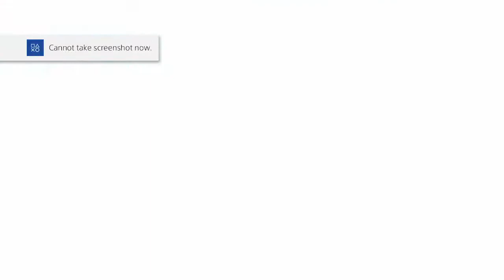Cosmos and Chaos?? | Final Fantasy Dissidia NT ( Story Mode) Gameplay Walkthrough Part 1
Welcome to an Exclusive Gameplay Walkthrough of Final Fantasy Dissidia NT. Here we take a look at the story mode and show the beginning of an epic show down across all Final Fantasy

Dissidia Final Fantasy NT is an open area combat game featuring all the major characters from Final Fantasy 1-15 including characters from other Final Fantasy games such as Final Fantasy Type-0 and Final Fantasy Tactics: War Of The Lions

Stay Awesome!